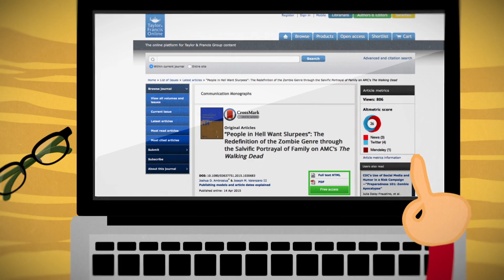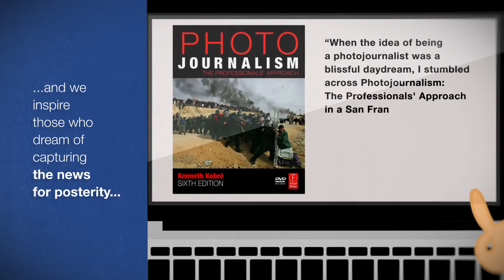Arts & Humanities at Routledge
Enjoy our animated look at the unusual topics of research that Routledge A&H have published.